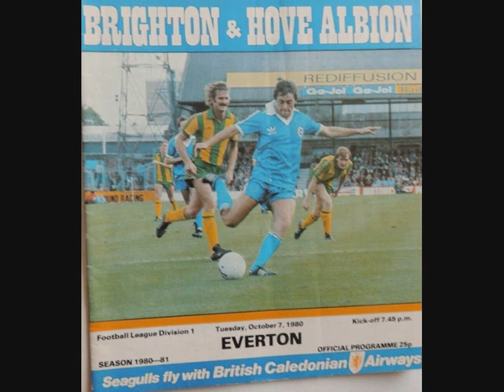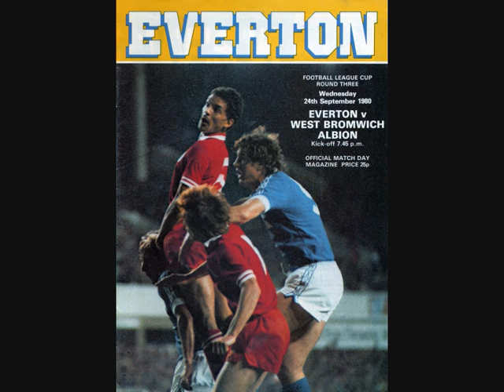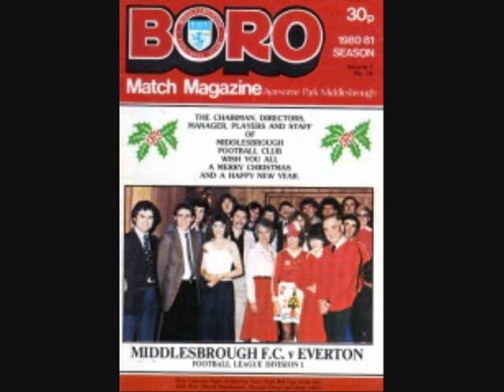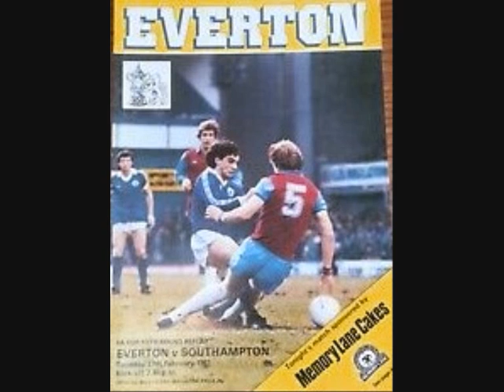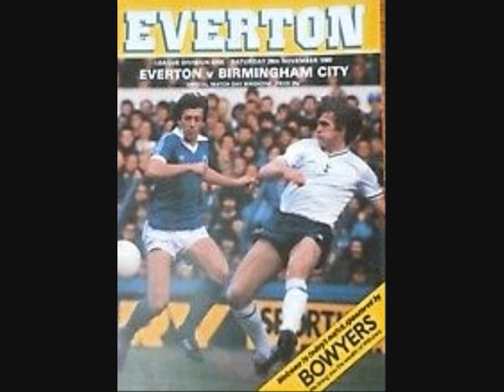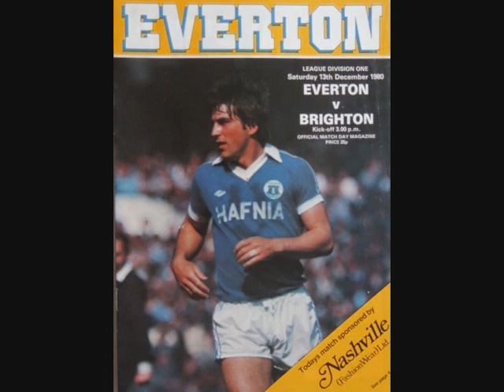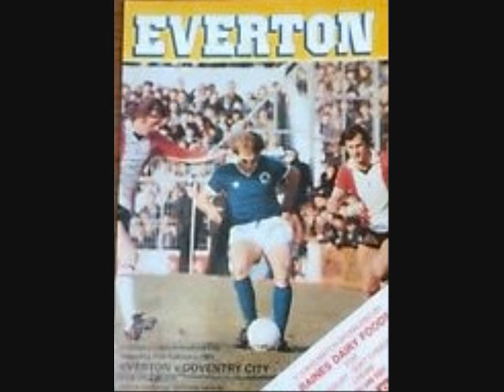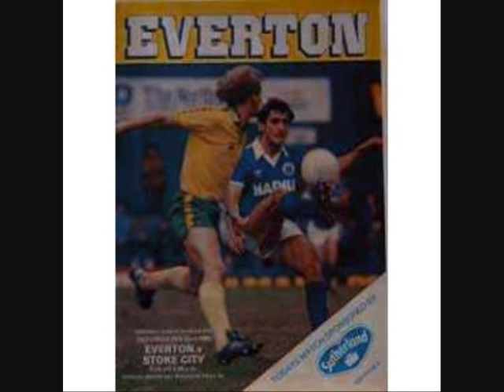1980 - 81 SEASON EVERTON PROGRAMME COVERS